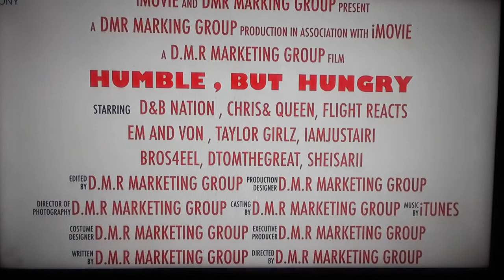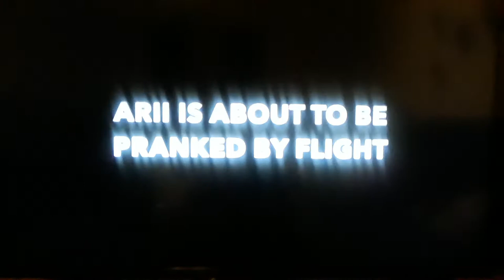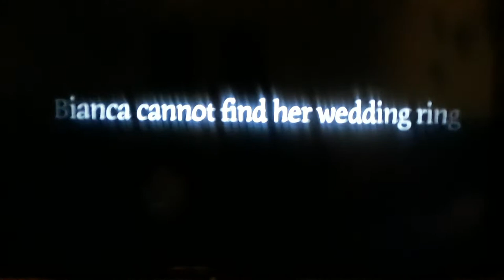AIRI'S MOM FIRST REALITY SHOWS PART 3 WOW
AIRI'S MOM FIRST REALITY SHOWS PART 3 WOW man that lady boy boy boy